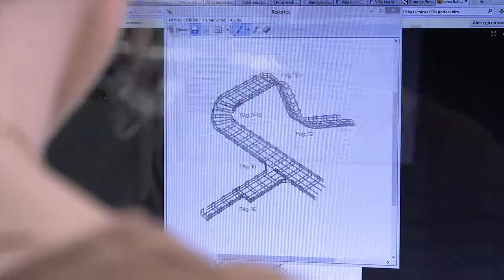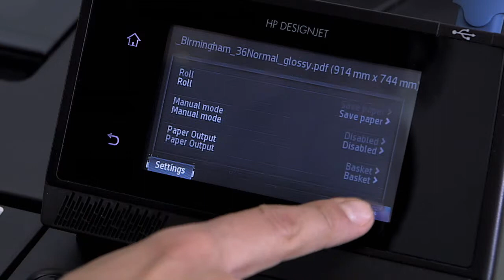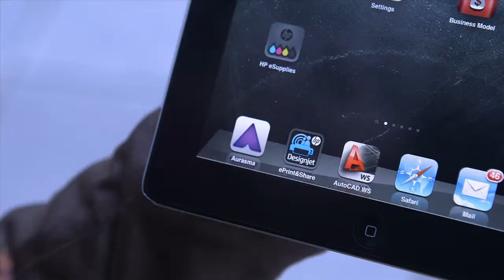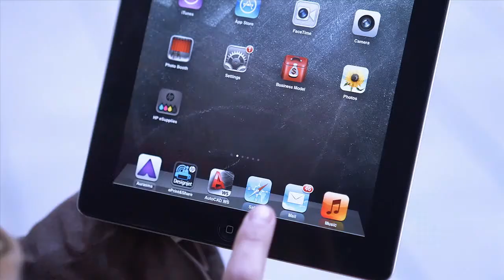HP T920 & T1500 Key Features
A walk through of the key features of the T920 and T1500